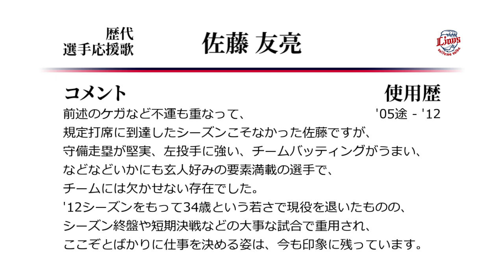埼玉西武ライオンズ 佐藤友亮 応援歌 ('05作) [MIDI]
西武佐藤友亮の応援歌です。地方版を除いてカウントすれば2作目でしょうか。
佐藤と言えば、登場曲であるPRIDEのテーマ曲も雰囲気が出ていいですよね。
荒波翔は無関係です。